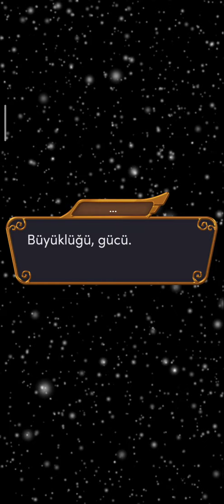Murphy Rotası: Devlerin Öfkesi 3. Sezon 10. Bölüm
İlahi Yol
Bölüm Özeti: Son sadece başlangıçtır.